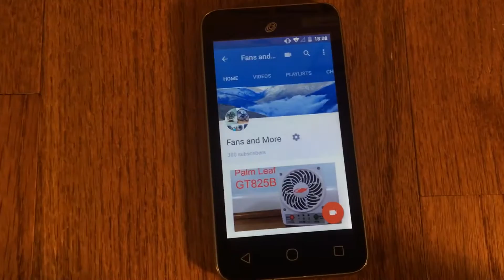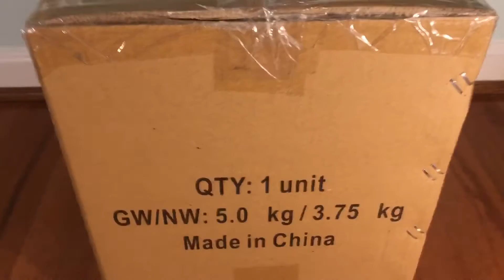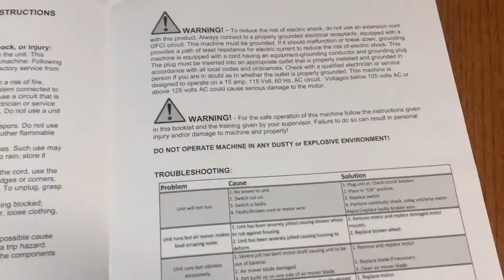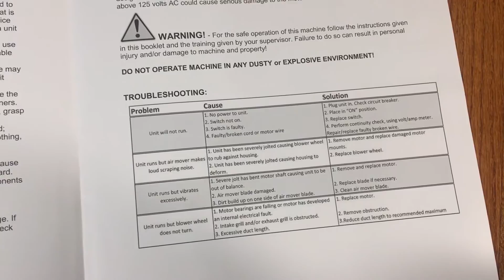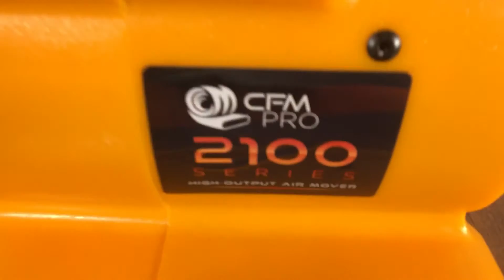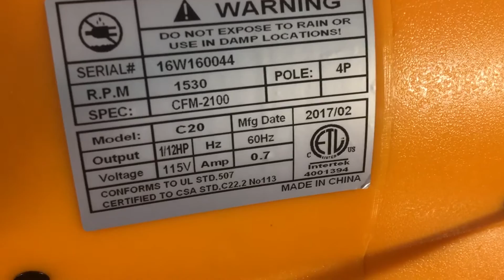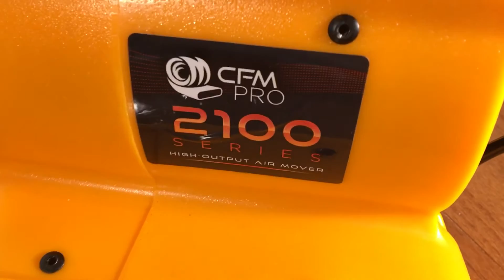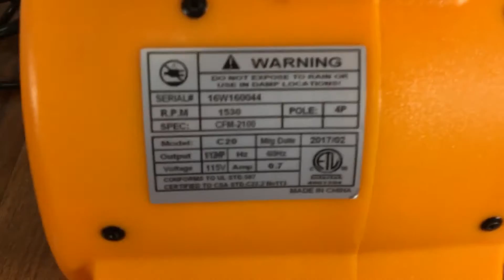CFM Pro/Dryser 2100 Series Air Mover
I thank each and every one of you for being here and supporting me! It means a lot!

Earlier this month, I contacted CFM Pro about sponsoring my 300 subscriber special. They said yes, and sent me an air mover to test.

This CFM Pro 2100 Series air mover is a commercial grade unit designed to last with a heavy duty single speed 90 watt motor and durable molded impeller housing. Really exceeded my expectations for such a small unit. It blows a lot of air for it's size, could be a bit more powerful, but it's still quiet! Complete with an extra long 15 foot cord for flexibility, a waterproof switch and grounded plug for safety, and removable impeller, motor and guard for easy service and cleaning.

NOISE: A
CONSTRUCTION: A
PERFORMANCE: B+
SERVICABILITY: A-

OVERALL: A-

Smartphone used at the beginning of the video is an Alcatel Pixi Unite.